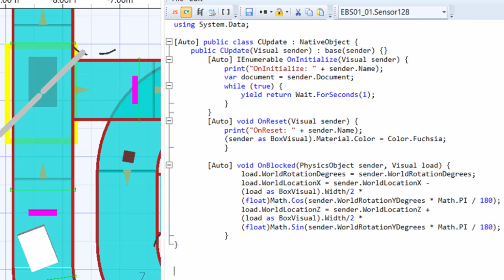Emulate3D Auto center alignment TRIGONOMETRIC